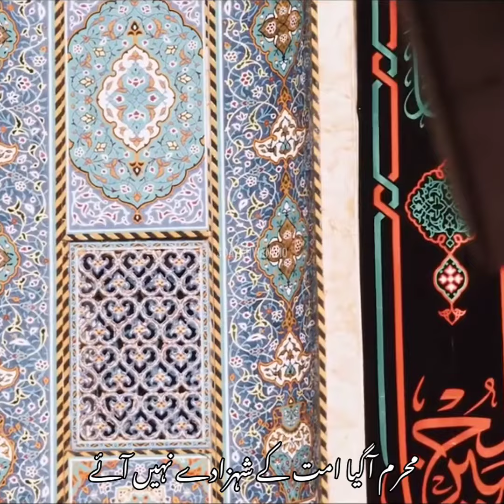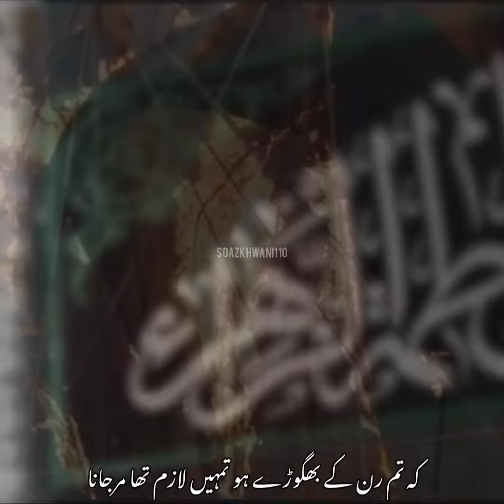Muharram Agaya Ummat K Shehzady Nahi Aey - Ustad Sibt e Jaffar